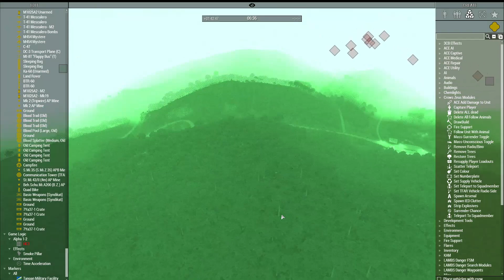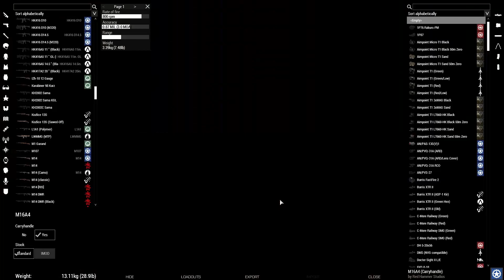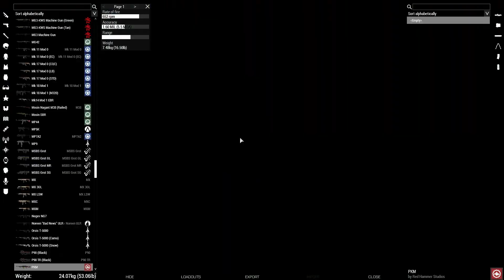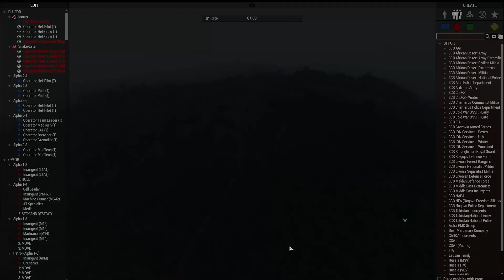Operation Sugar Cane III - "Securing the Aircraft"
Task Force Sabre goes after a downed C-47 and MI-8T of the Tanoan Federation Military Forces.